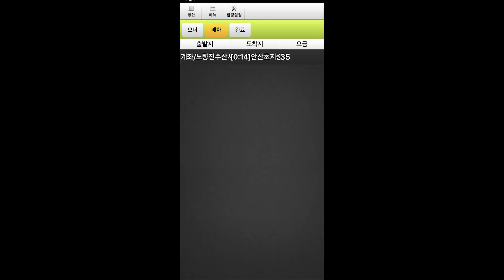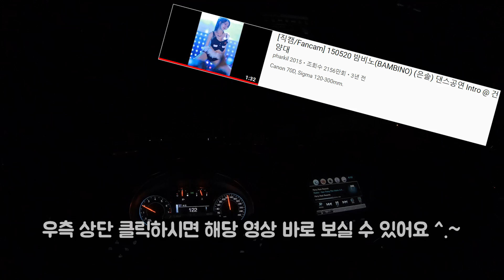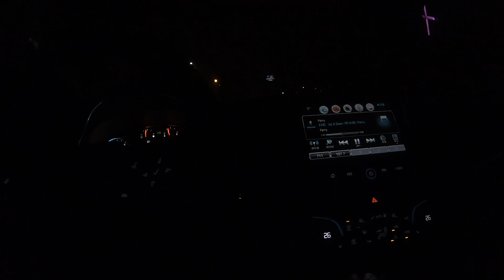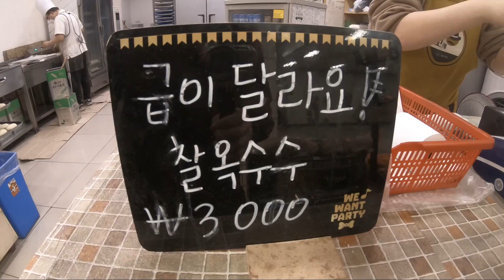대리운전 / 길빵(현장콜) 당한 아이풍 / 간만에 매출 18만원 넘김 / 여윽시 월말(3.1절 전날)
안녕하세요 전동휠 대리기사 아이풍 입니다
길빵 손님이 배차 불러놓고 저를 길빵한게 아니라
애초에 대리업체 전화 하기도 전에 저에게 요청하신거에요~
인계동 무비사거리에서 수원시청 옆 공영주차장 구석까지 같이 걸어갔네요(시간 꽤 걸림)
이 번 영상도 즐감 하세요 ^^

영상 내 삽입된 음악 정보는 다음과 같습니다

0:00 ~ 10:38 / 24:51 ~ 26:31

10:38 ~ 23:32